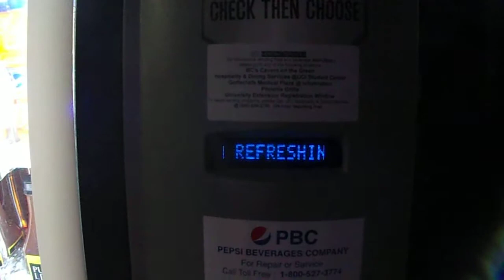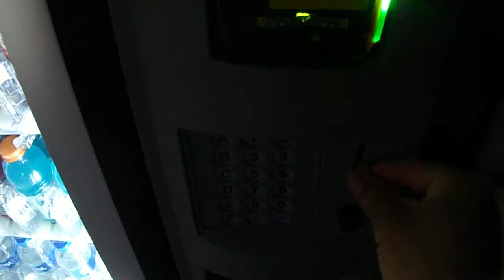Brand New Dixie Narco Bevmax 4 Glass Front Vending Machine @UCI Parking Garage - Irvine, CA USA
(Recorded on Friday , June 8th , 2018)

Decided to buy something to drink since I got all thirsty after From that Spring Dance I went too